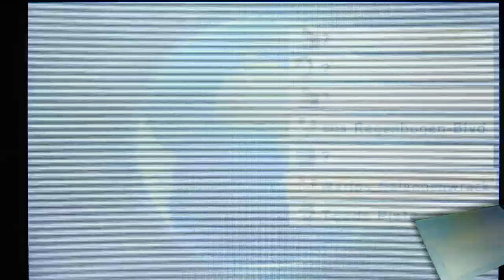Let's Play Mario Kart 7 Online - Staffel 1 - Part 18 - Es wird härter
Harte Rennen erwarten uns, der Schwierigkeitsgrad wurde nochmals ordentlich angehoben. Lassen wir uns aber nicht einschüchtern, wir haben genauso gut unsere Stärken und können auch auf eine tolle Erfolge in den letzten 17 Parts zurückblicken. Auf geht's.